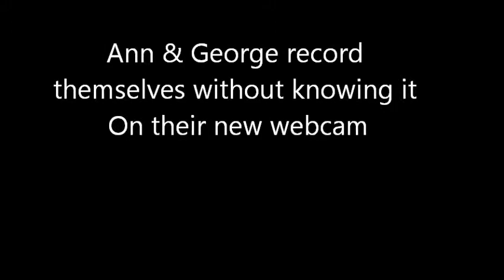Silver Surfers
web cam funny